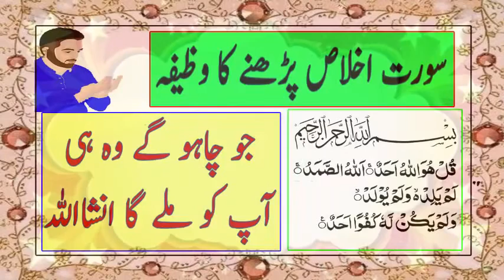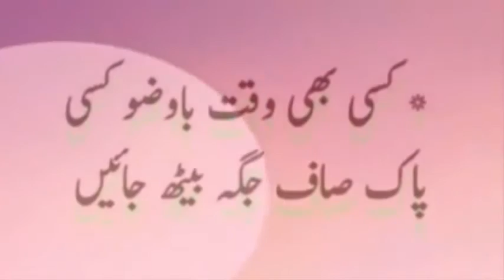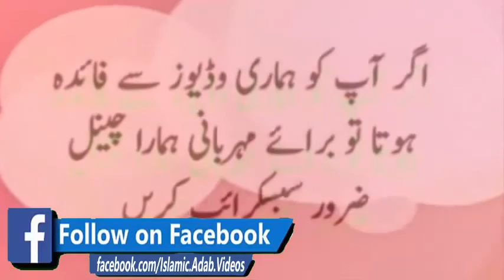Surah Ikhlas Ka Wazifa For Any Wish | Wazifa For Hajat